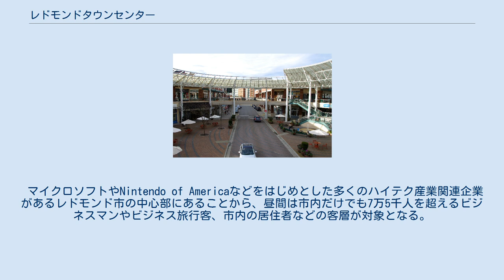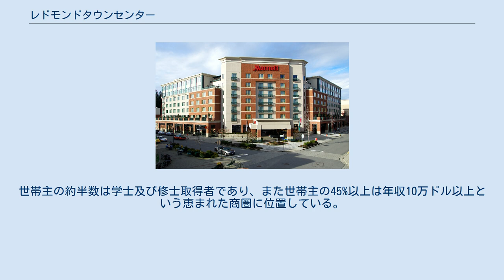レドモンドタウンセンター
レドモンド_(ワシントン州)
レドモンドタウンセンターはレドモンドにある商業施設とオフィスを備えた複合型の施設である。
 シアトルの北東約19kmに位置するJSH Propertiesが運営する屋外型の複合施設である。
 敷地面積は6万4635平方メートルで約120店の商業施設と延べ床面積5万5800平方メートルのオフィススペースで構成されている。
1997年に長年使用されていなかったゴルフ場を利用して開業した。
 マイクロソフトやNintendo of Americaなどをはじめとした多くのハイテク産業関連企業があるレドモンド市の中心部にあることから、昼間は市内だけでも7万5千人を超えるビジネスマンやビジネス旅行客、市内の居住者などの客層が対象となる。
周辺の商圏人口は約49万人で、彼らの平均世帯年収は約12万ドルである。
世帯主の約半数は学士及び修士取得者であり、また世帯主の45%以上は年収10万ドル以上という恵まれた商圏に位置している。
 レドモンドタウンセンターにあるメイシーズ レドモンドタウンセンターにあるマリオットタウンセンター 主要なオフィススペースは3階から5階建ての6つのビルで構成されている。
西側の3棟はAT&Tによって、東側の3棟はMicrosoftによって使用されている。
またマリオットホテルの西側にある小さめのビルにはLake Washington School Districtの管理事務所が入居している。